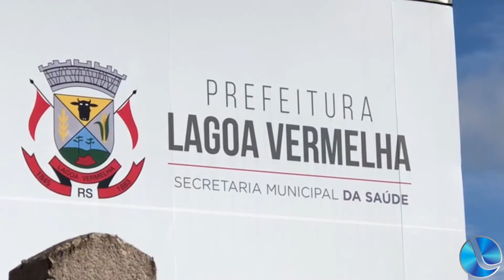Braulio Guedes faz pedido de ESF para o Bairro São Sebastião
Foi inaugurado no Bairro São Sebastião a Rua 25 de março, a mesma foi escolhida pela população e pelos vereadores. Vereador Braulio Guedes, falou sobre seus pedidos a nossa reportagem, entre eles a construção de um ESF.